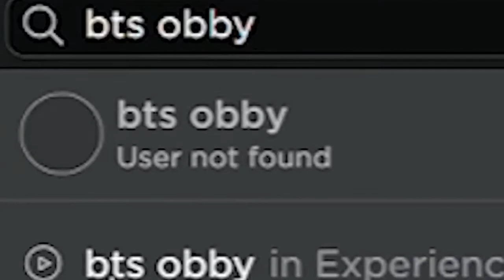KreekCraft Simping For BTS